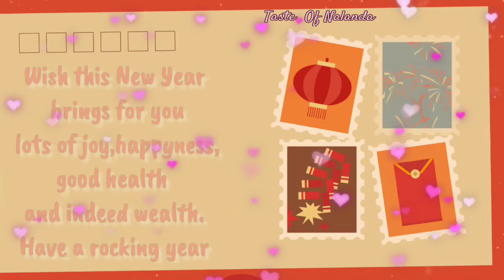Happy New Year 2021status / new year WhatsApp status/new year trending video/new year 2021countdown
HappyNewYearWhatsAppStatus Video, STATUS